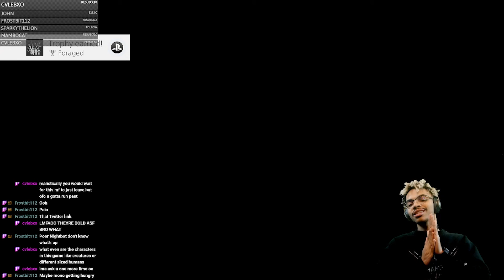It's Just Me And Lil Bro Tryna Vibe | Little Nightmares II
Love you all and have a wonderful day.